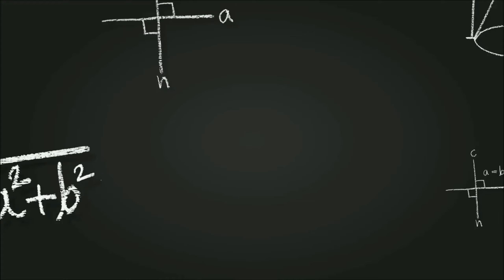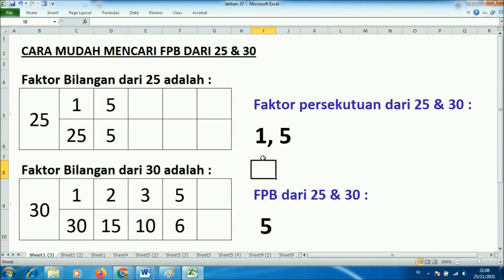Mencari faktor bilangan, faktor persekutuan dan fpb dari 25 dan 30 itu mudah dan praktis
Inilah cara mudah dan sederhana mencari faktor bilangan, faktor persekutuan dan FPB dari 25 dan 30 tanpa menggunakan menggunakan pohon faktor berbentuk tabel yang digunakan untuk dmenjawab pertanyaan fpb dari 25 dan 30 adalah...

Sebelum menentukan fpb dari 25 dan 30 ini kita harus menghitung dulu :
1. Faktor bilangan dari 25 dan faktor bilangan dari 30
2. Faktor persekutuan dari 25 dan 30
3. Faktor persekutuan terkecil dari 25 dan 30
4. Atau sama dengan FPB dari 25 dan 30
Keuntungan dari cara menentukan fpb dari 25 dan 30 ini adalah :
1. Tanpa mencari faktor prima dari 25
2. Tanpa mencari faktor prima dari 30
3. Tanpa mencari faktorisasi prima dari 25
4. Tanpa mencari faktorisasi prima dari 30
5. Tanpa menggunakan pohon fakto

Terima kasih atas kunjungan adik-adik ke tutorial ini dan semoga Cara menentukan fpb dari 25 dan 30 dengan meenggunakan faktor persekutuan dari 25 dan 30 dengan tanpa memakai pohon faktor ini bermanfaat bagi semua.